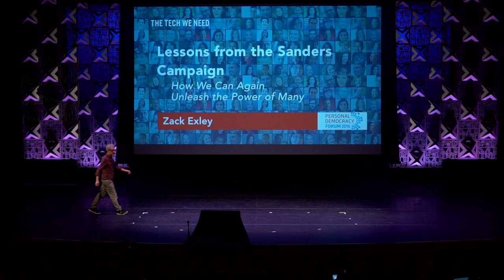Zack Exley | Lessons from the Sanders Campaign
Zack Exley is a political and technology consultant, co-founder and former president of the New Organizing Institute, and a Senior Advisor to Bernie Sanders. In his PDF 2016 talk, Exley explores organizing in a digital age and unleashing the power of many.